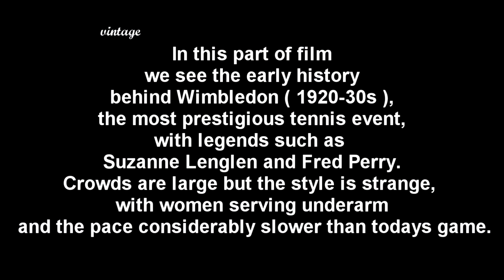1873 Wimbledon As You Have Never Seen in Colour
In this extremely rare archival footage from the beginning of the last century we see people re-enacting the first ever lawn tennis match from 1873. Two ladies in crinoline dresses and bonnets prance about the court playing a doubles match with two men, also in Victorian costume.  There is no net, just a long horizontal pole held up by two barrels. Also the film shows that final tournament
 in the old ground ( 1921 ). We see a number of top players, including Brian Norton, who would lose in the men’s final, and “Mrs [Phyllis] Satterthwaite”. Crowds are large but the style is strange, with women serving underarm and the pace considerably slower than today’s game. We see the early history behind Wimbledon ( 1920-30s ), the most prestigious tennis event, with legends such as
Suzanne Lenglen and Fred Perry.
If you like this video, you could support my technical work, I've spent a considerable amount of time and effort, thank you :
Archival footage supplied by Internet Archive (at archive.org) in association with Prelinger Archives, British Pathé, Rolex, BFI
The original B&W film has been motion-stabilized, enhanced, upscaled and colourized by means of state-of-the-art video software. AI Restoration Process:
1. DeNoise and removed artifacts.
2. Increased motion interpolation to 60 fps, using a deep learning open source program Dainapp.
3. Upscaled using AI to 4K resolution
4. Added color using Deoldify
5. Added sound and join the various film fragments by means of a sophisticated editor.